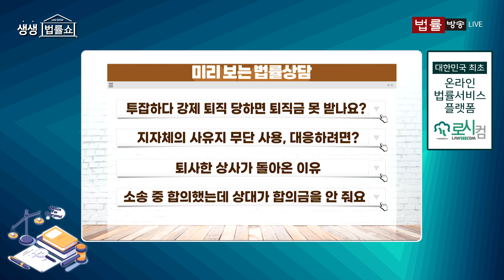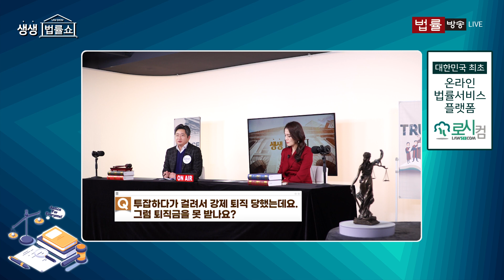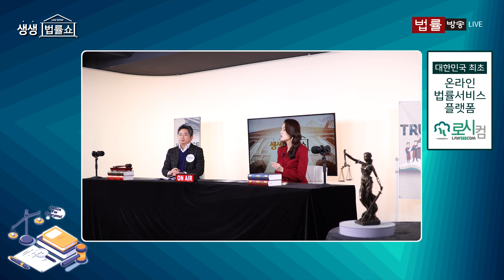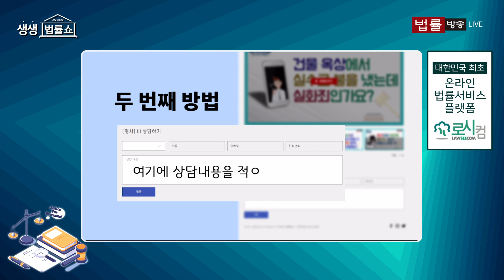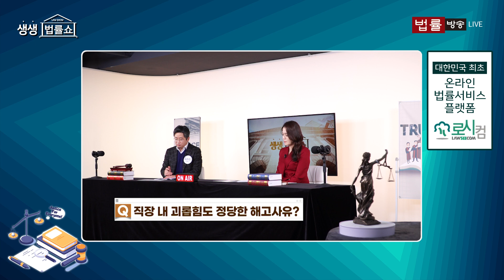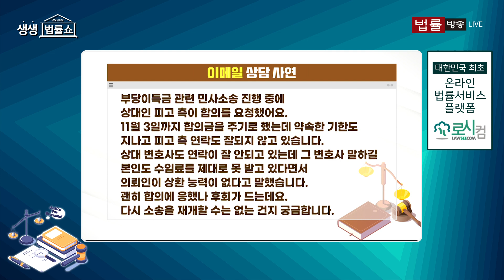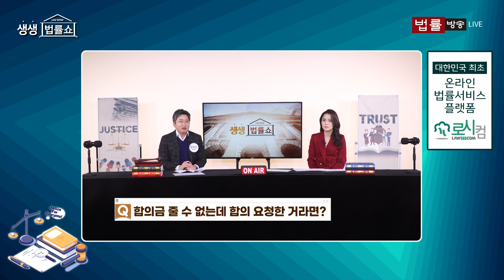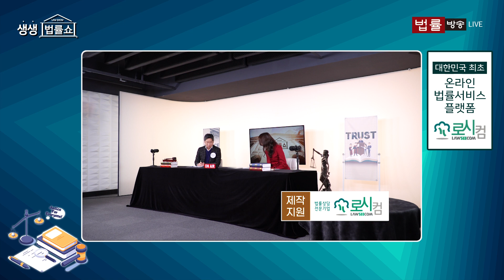제 토지의 일부를 무단으로 사용하고 있는 지자체... 보상 받으려면 어떻게 해야 하나요? / 무료 법률상담 신청 02-557-8295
MC: 임주혜 변호사 / 출연: 김지진 변호사

00:00 오프닝

● 법률 in 事
01:53 - 동물보호법 일부 개정안

● 전화 법률상담
13:42 - 투잡하다가 걸려서 강제 퇴직 당했는데요. 그럼 퇴직금을 못 받는 게 맞나요?

● 이메일 법률상담
28:22 - 지자체에서 제 토지를 무단으로 사용하고 있습니다. 어떻게 대응해야 할까요?

● 이메일 법률상담
36:03 - 성희롱으로 퇴사한 직원이 복직했는데 법적으로 문제없는 건가요?

● 이메일 법률상담
42:21 - 소송 중 합의 했는데, 피고가 합의금을 주지 않아요